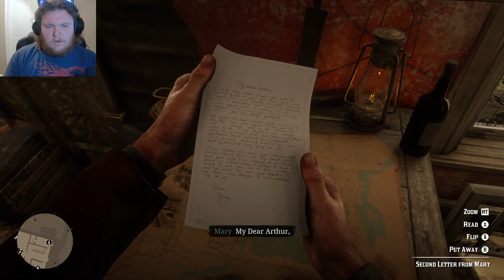red dead redemption 2 #8 VODS series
Hello everyone! my name is joe. I play through both well known and the most obscure games for everyone's entertainment. I love playing horror games, so if you have  a game you would like me to play let me know down in the comments or tag me on twitter.  why not hit that like and subscribe button if you enjoyed the content.